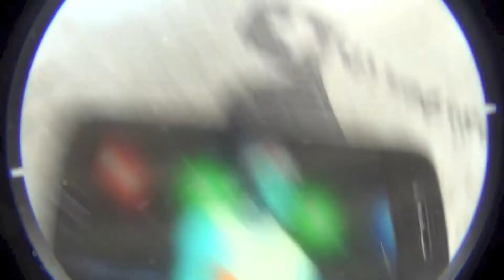A Day In Keazas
Hi guys, inly one more time a Vid from us. Hope you like&enjoy it. thx for watching. All week new Vids. Skate or Die !